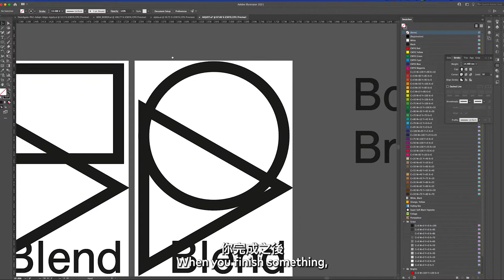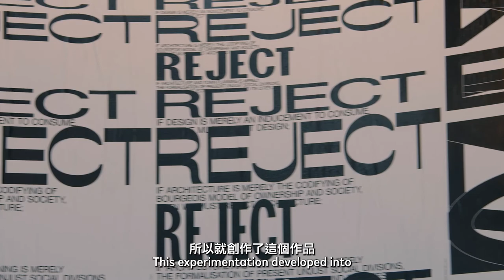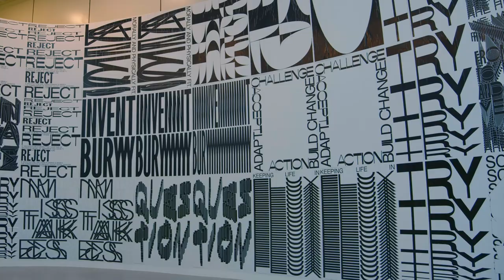【香港藝術館—「行行重行行」藝術家歐陽韋漢分享 】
香港藝術館於2022年踏入60周年。為誌館慶，展覽「行行重行行」與藝術館60周年的主題「焦點以外‧更多故事」遙相呼應，透過精選藝術館四大館藏——中國文物、中國書畫、外銷藝術、現代及香港藝術中廣為人知的藝術家與其鮮為人知的作品，呈現藝術歷程上不同的轉捩點，從作品所凝住的一刻，訴說藝術家的人生故事。

此外，展覽亦邀請了本地設計師蔡劍虹擔任首席藝術家，聯同七位參與藝術家——歐陽韋漢、陳志强、梁子峰、林宏澤、羅豆、何佩珊及梅詩華以「行行重行行」為主題，探討「藝術即修行」的概念，透過不同媒介作品呈現自身與他者當下所經歷的轉變。

「行行重行行」
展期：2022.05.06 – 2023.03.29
地點：地下及1樓　別館

【Hong Kong Museum of Art—“In-Between" Artist Sharing by Hamlet Auyeung】

Having enjoyed steady progress since its inception in 1962, the Hong Kong Museum of Art (HKMoA) is commemorating its 60th anniversary in 2022.　 Getting into the spirit of this happy occasion, the exhibition echoes the HKMoA’s 60th anniversary theme “Celebrating the Uncelebrated”. Featuring works selected from four core collections ─ Chinese Antiquities, Chinese Painting and Calligraphy, China Trade Art, and Modern and Hong Kong Art ─ it presents well-known artists and some of their lesser-known art pieces to highlight turning points in their artistic careers. These art pieces capture crucial moments that tell the life stories of the artists.

We are delighted to have local designer Choi Kim-hung as the Lead Artist of this exhibition, who will delve into the concept “Art is Practice” under the “In-Between” theme. Choi will work with seven other artists ─ Hamlet Auyeung, Chan Chi-keung, Matthew, Leung Tsz-fung, Benny, Lam Wang-chak, Daniel, Miss Bean, Ho Pui-shan, Saki and Mui Sze-wa, Sarah ─ to illustrate changes that they and others are experiencing now through creative works of various art media.

In-Between
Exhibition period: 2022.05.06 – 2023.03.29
Venue: The Wing, G/F and 1/F